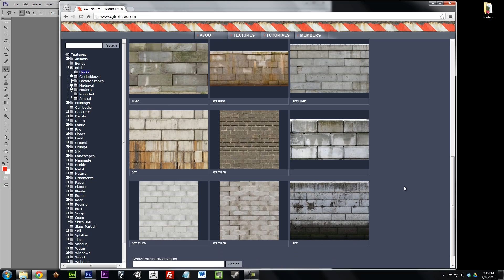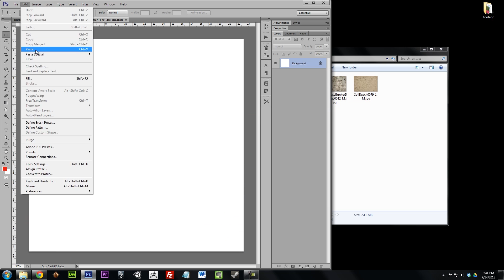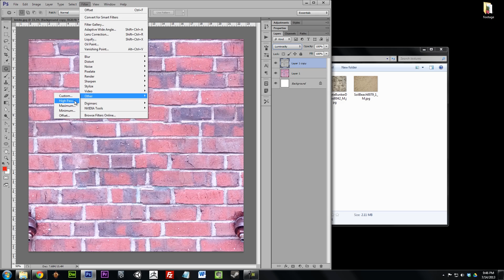How to Make Seamless Tileable Textures - Maker Guide Episode 5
This is a remake of a popular video I made a while ago. I've updated a few of my techniques to create better seamless tiling textures. Enjoy!